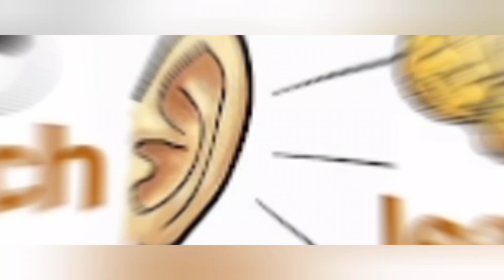The Divine Word: Exploring the Bible as God's Creation 😇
The Sacred Scripture: Uncovering the Bible as God's Design

who established missions around the world and helped spread
who is the creator of earth
who was the first person in the whole wide world
who made the whole world

jesus follower Paul